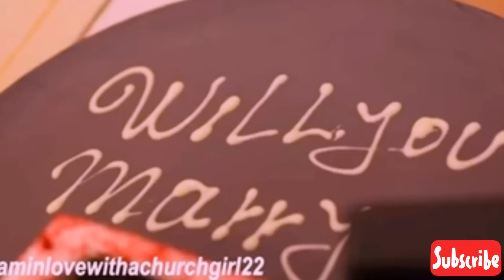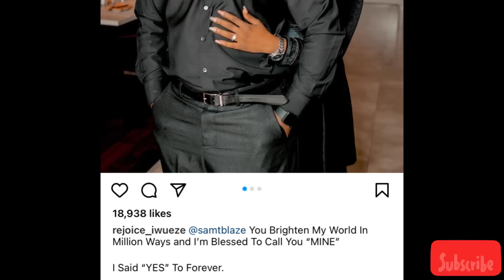Destined Kids Rejoice Iwueze Engagement Video || FULL VIDEO🎊🎊🥰